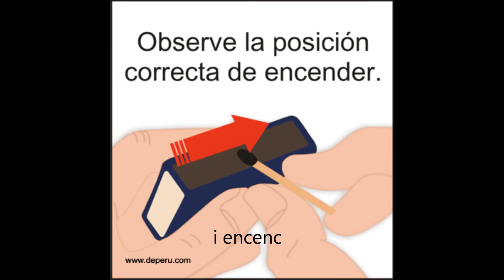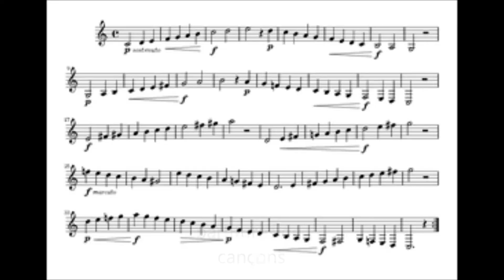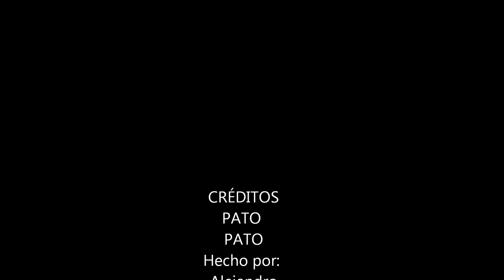Lletres de colors Pirat' s Sound IES Sentmenat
Català 1r ESO